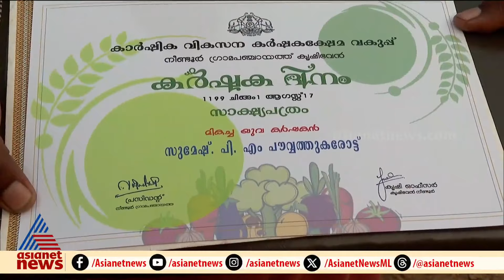ലക്ഷങ്ങളുടെ നഷ്‍ടം! കൊടും ചൂടിൽ മൂവായിരത്തോളം വാഴകൾ കരിഞ്ഞുണങ്ങി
ലക്ഷങ്ങളുടെ നഷ്‍ടം! കോട്ടയത്ത് കൊടും ചൂടിൽ  മൂവായിരത്തോളം വാഴകൾ കരിഞ്ഞുണങ്ങി, ദുരിതത്തിലായി യുവകർഷകർ